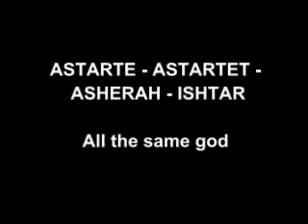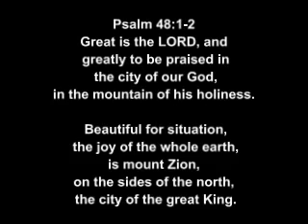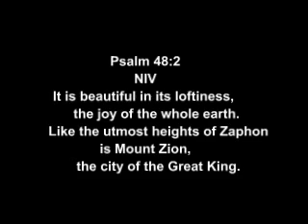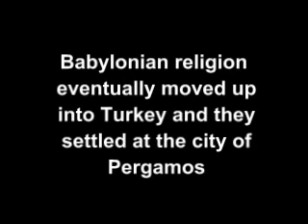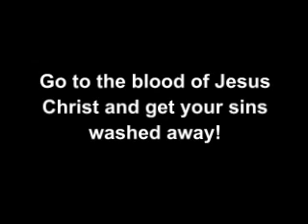Who is Babylon The Great Part 4 David Hocking Bible Study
A Bible Study looking at Babylon in Bible past and future prophecy with Dr David Hocking.

Please note this channel is not run by David or Hope for today. Thanks!